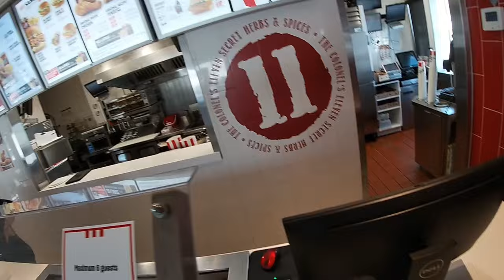Oil Field Trucker, International Tractor Cummins Engine 2004 Model 18 Speed ang minamaneho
EPISODE #30 Meet up sa Oil Field Truck driver na taga Weyburn SK🇨🇦 ...

Oil Field Trucker Dalawa na bahay sa Canada pinapa RENT niya ang isa !!

#￼viralvideo
rookiedriver
truck driver
dangerous
slippery
icy road surface
winter drive
driving
block ice
Moose Bumper
Herd Moose bumper
Moose Bump
Collision
Body Shop